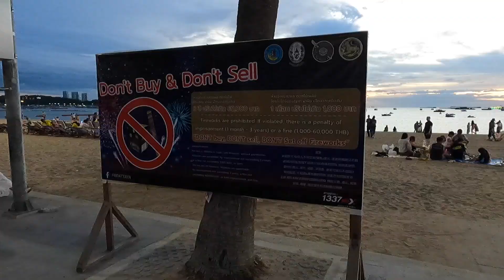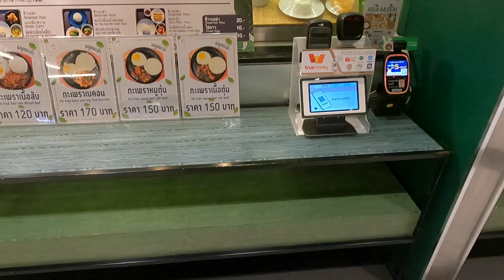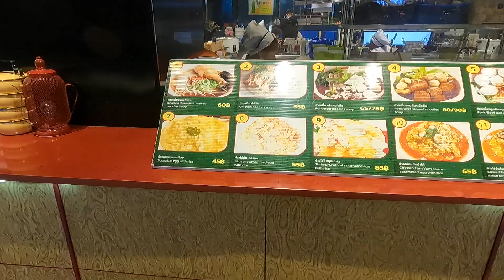THAILAND FREE VISA FOR INDIAN // Pattaya Beach And Pride show in Pattaya // CENTRAL FESTIVAL MALL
list=PL0l95EkpJCuPGReOMRvr3PDXlpXYPPbu2